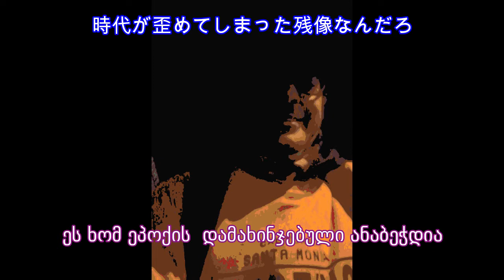The Pillows - Crazy Sunshine (Georgian translation of lyrics)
I love this song and this is my video and Georgian translation of lyrics I made for my Japanese learning

I do not in any way own the song or lyrics. Photos are from internet and taken by me too.